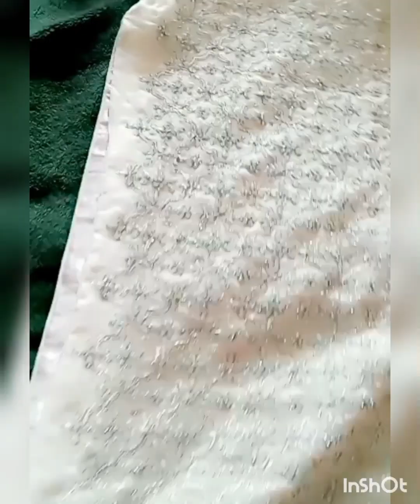میں نے کیا سلائی کاکام husband سے بنوایاکھانا😅😅#dailyvlog